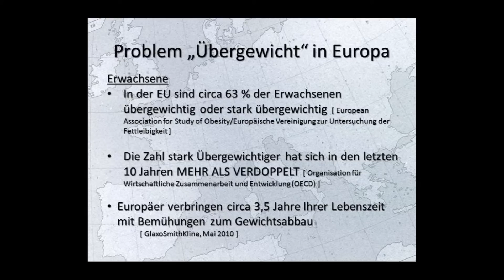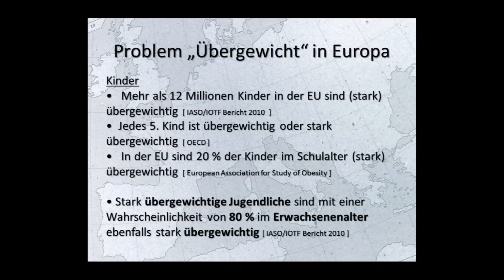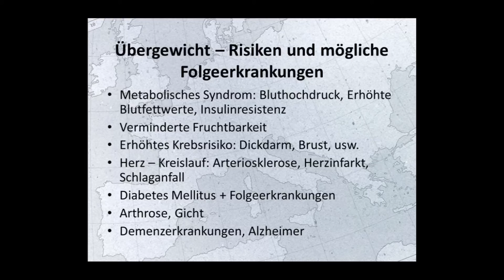WalgauTV - Fasten, bewusst verzichten Teil 1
Martin Rinderer BSc spricht im ersten Teil über die verschiedenen Motive für Fasten bzw. Veränderung von Essgewohnheiten. Und weiter was Diät wirklich bedeutet und was uns die Industrie und Gesellschaft darüber sagt. Über Übergewicht und deren verheerende Folgen handelt das Interview am Ende der Folge.